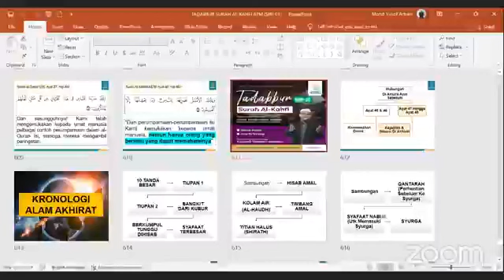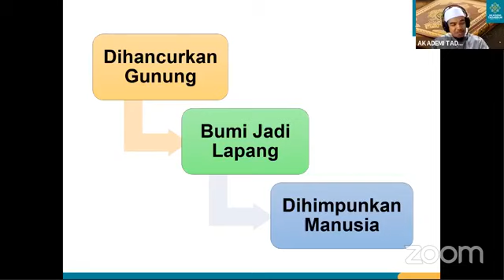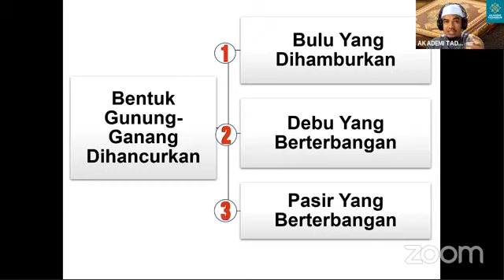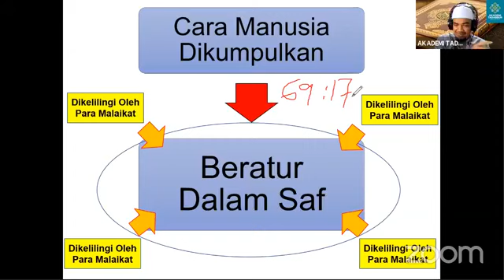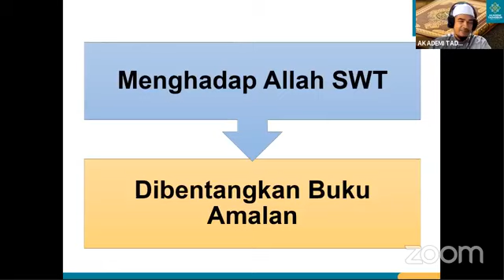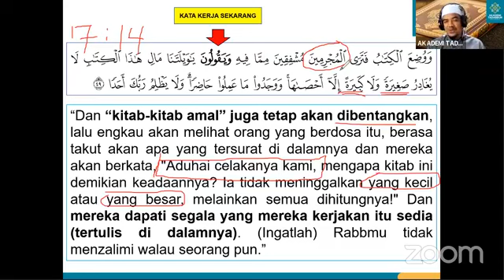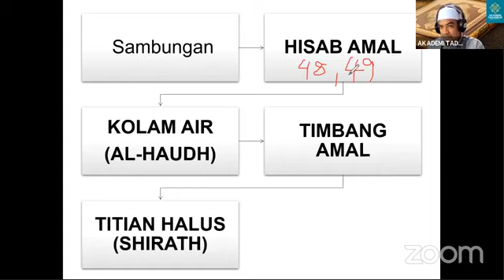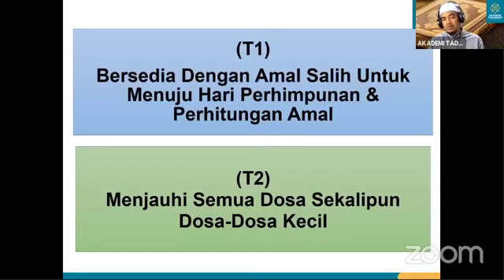SIRI 30 TADABBUR SURAH AL KAHFI